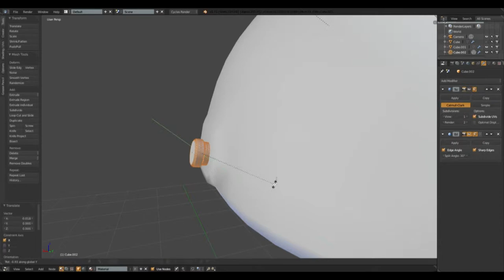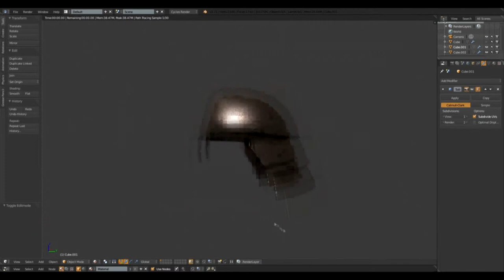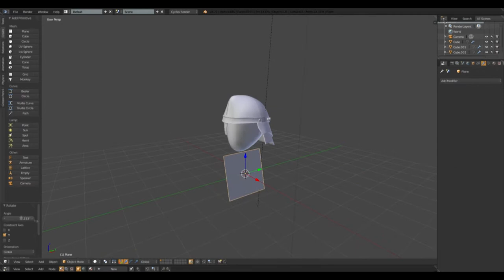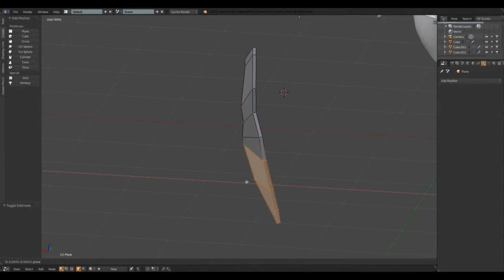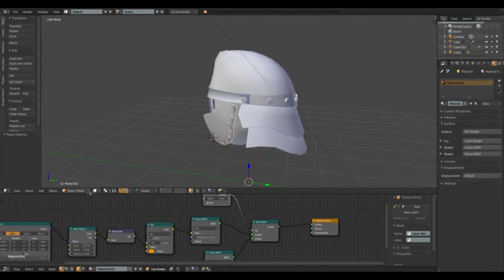Blender: Modelling an Ancient Helm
I attempt to badly model something that might possibly resemble an ancient helmet. Possibly. Epic music makes it more professional right? No? Damn.